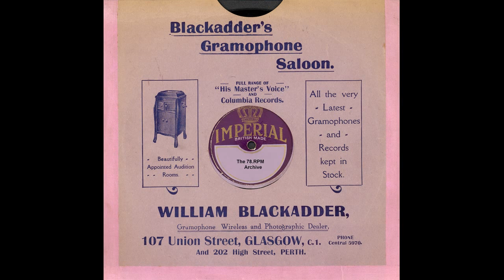Maxine Sullivan & Her Orch - I'm Coming Virginia(1938)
Maxine Sullivan & Her Orch - I'm Coming Virginia(Vocalion Swing S.116-B)-(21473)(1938)